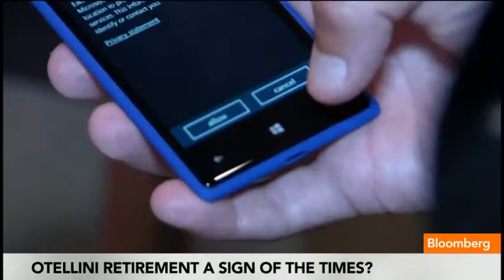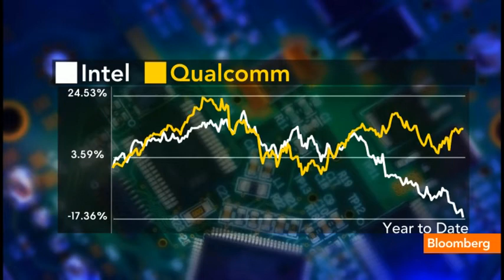Intel Could Use CEO With Mobile Skills, Wang Says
Nov. 20 (Bloomberg) -- Patrick Wang, an analyst at Evercore Partners Inc., talks about Intel Corp. Chief Executive Officer Paul Otellini's plan to retire in May and the outlook for his replacement.
     Wang speaks with Jon Erlichman, Pimm Fox and Stephanie Ruhle on Bloomberg Television's "Market Makers." (Source: Bloomberg)